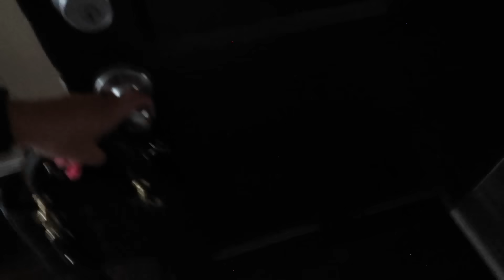PARSONVER ⌚️SWART WATCH 👍🤩LO MEJOR 👍💯